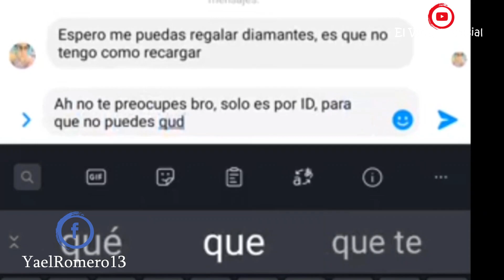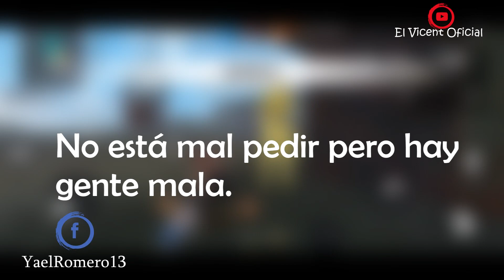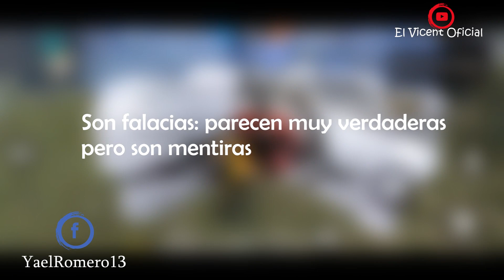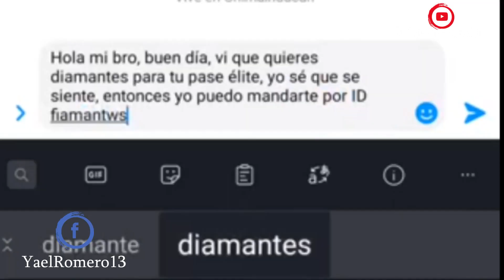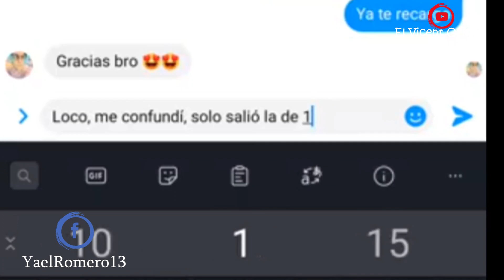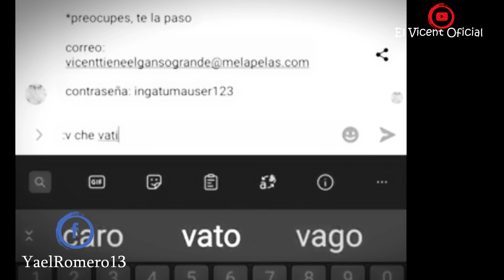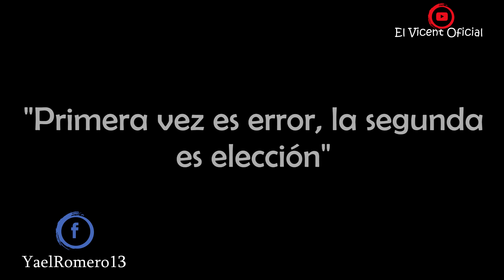👉ASÍ ESTÁN ROBANDO CUENTAS DE FREE FIRE POR FB 👈 "NUEVO MODUS OPERANDI" TEN CUIDADO OCTUBRE 2020 ❌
❌Estuvieron a punto de robarme mi cuenta pero...
Espero puedan tener cuidado con el contenido de este video. Recuerdan no confiar en nadie que les pida sus datos.

Espero que este vídeo sea de tu agrado.
¡Sonreír, divertirse y aprender no cuesta nada!
Deseo de corazón subas a heroico.